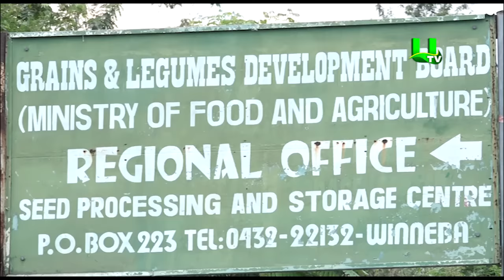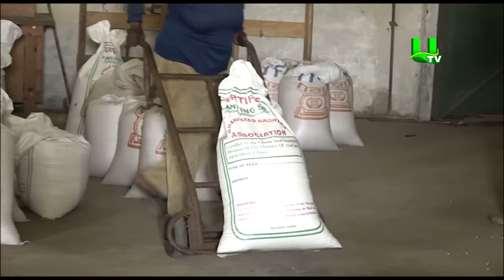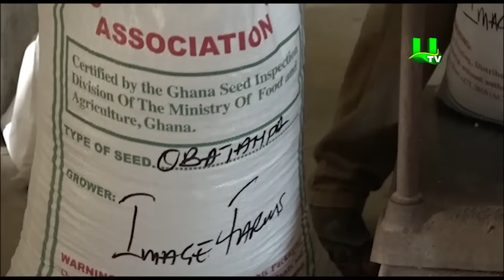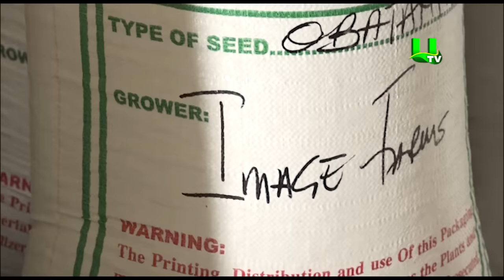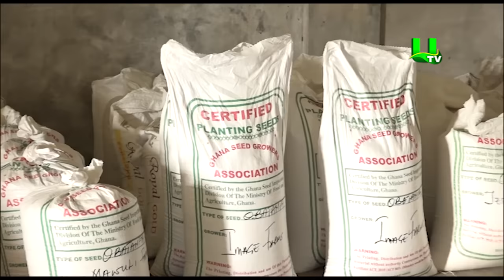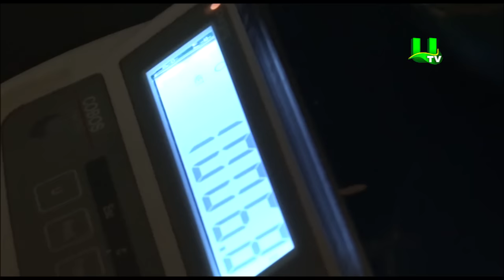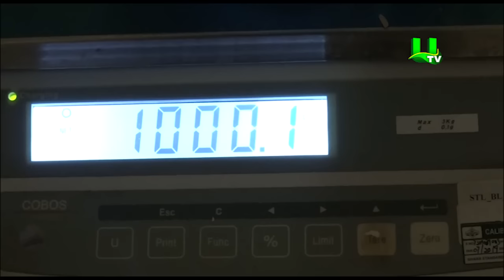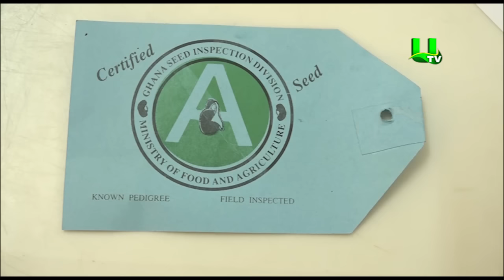AYEKOO: Quality Seed Processing (PART 2)